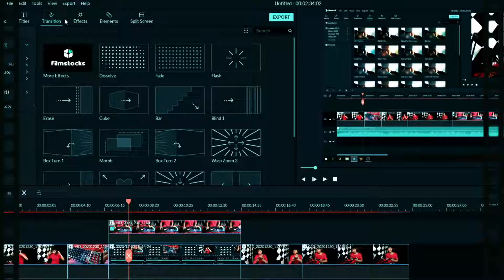V Sangat Luar Biasa - Devil May Cry 5 Indonesia - Part 4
Oke guys untuk video kali ini kita akan bermain game Devil May Cry 5 kembali, Dan pada mission kali ini kita akan menggunakan karakter dari V.